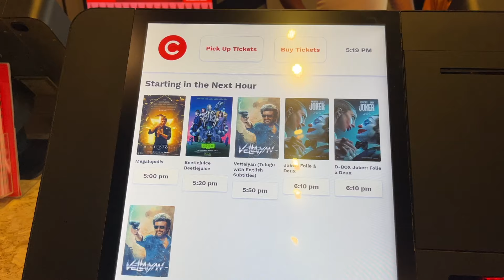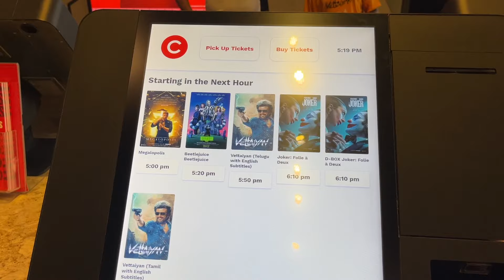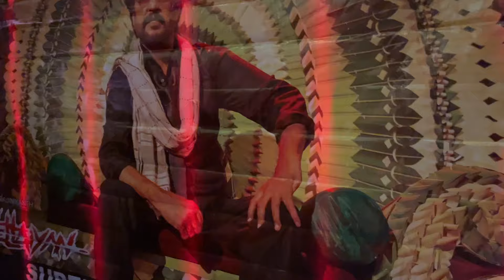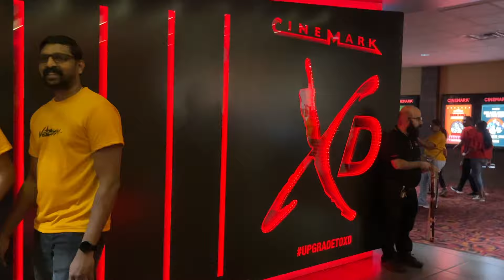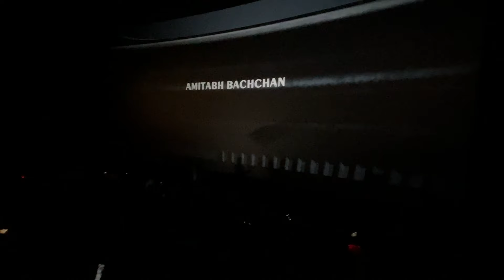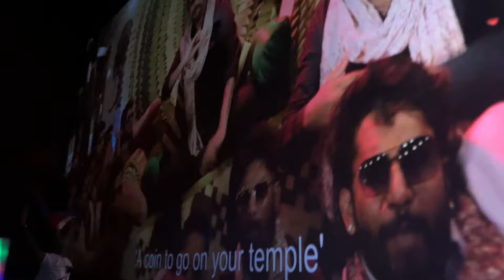அமெரிக்காவில் Vettaiyan FDFS | Extra ordinary Celebration